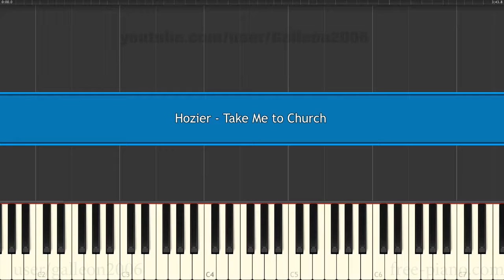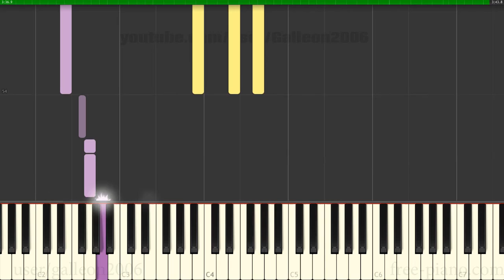Hozier - Take Me to Church - Piano Tutorial (Slow)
How to Play Hozier - Take Me to Church - Piano Tutorial